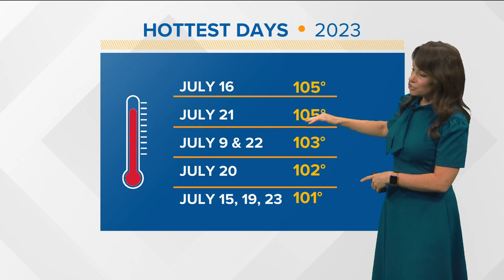Record heat possible Wednesday ahead of a cooling trend